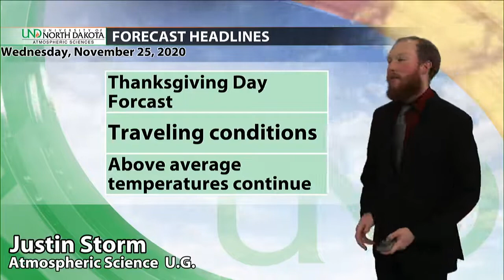Thanksgiving Day Weather Forecast From Grand Forks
GRAND FORKS, ND (UND.edu) Your Thanksgiving Day weather forecast from UND's Atmospheric Science.